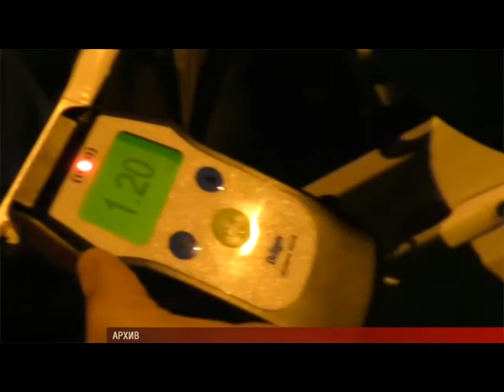16 02 17 Закон и Время - Осужденные за ДТП со смертельным исходом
Под Сарапулом в июле 2016 года случилось ДТП, в котором виноваты обоюдно две стороны. Один водитель на большегрузе был выпивший, двое на мопеде - тоже, как оказалось, были нетрезвы. Это показала посмертная медэкспертиза. Водитель Камаза сейчас отбывает наказание.